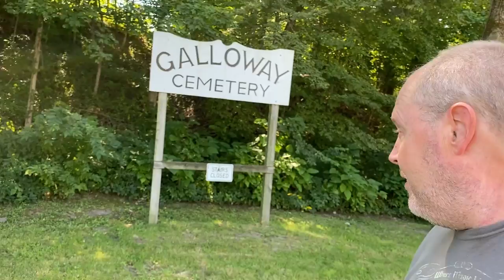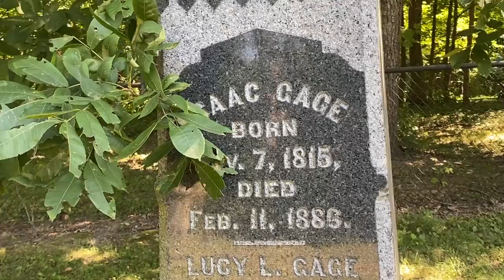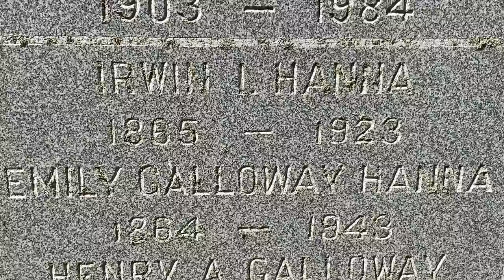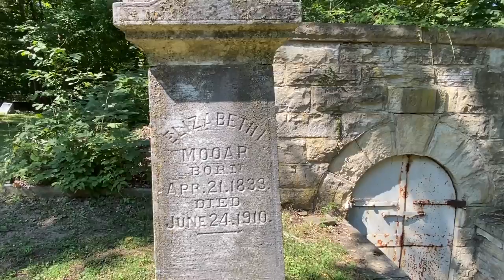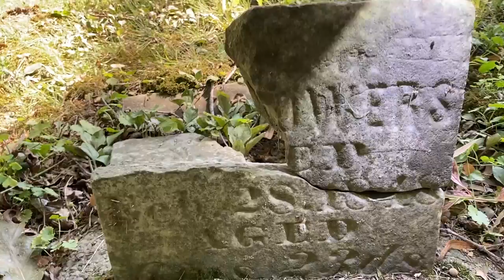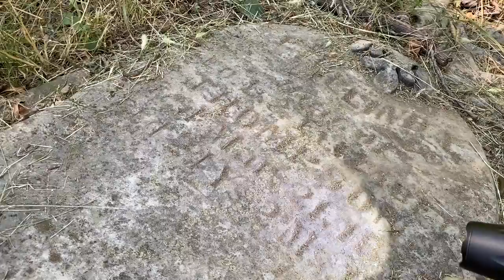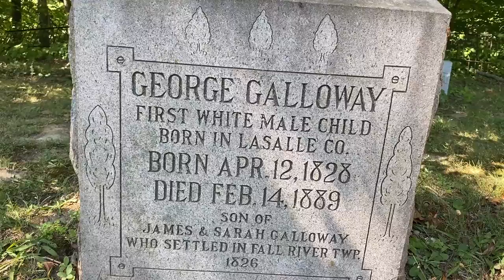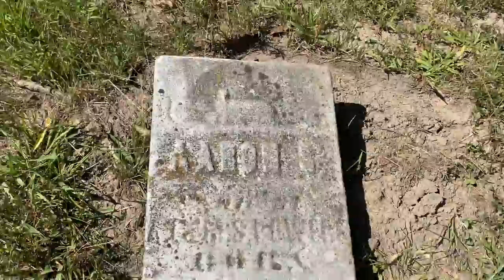Exploring Galloway Cemetery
Today's adventure takes us to Galloway Cemetery in LaSalle County, Illinois.  This cemetery has the graves of the first settlers of the county, James and Sarah Galloway who settled here in 1826.  Their son, George, was born in 1828 making him the first white male born in the county.  Unfortunately in 1830, Sarah died and became the first grave in Galloway cemetery.  Aside from the history, this cemetery has some wonderful tombstones and a very old underground mausoleum.  So come join my as we explore Galloway Cemetery.